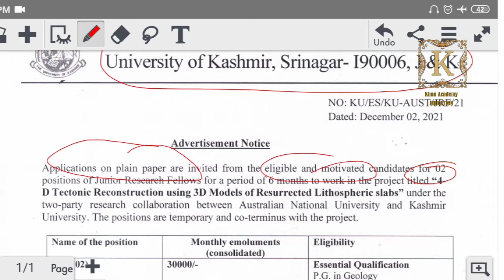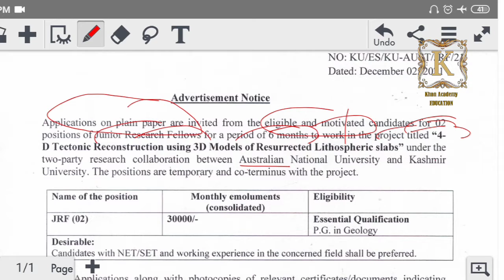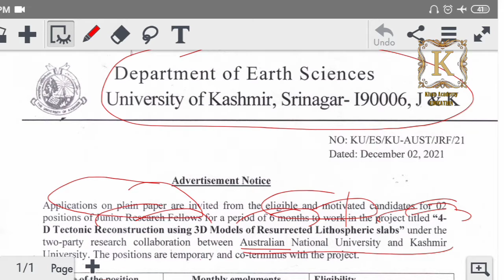Jobs In University of Kashmir Pay Scale 30000